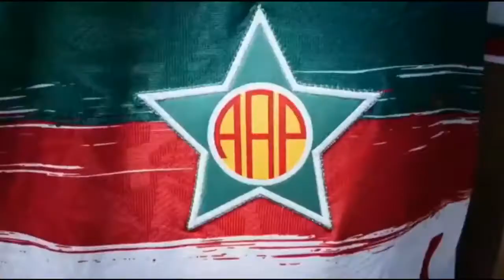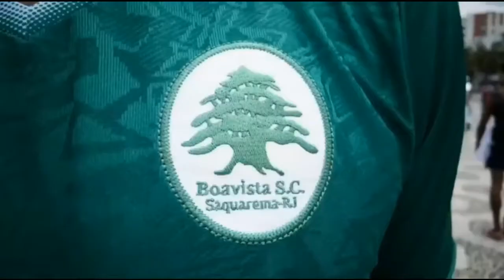Abertura Campeonato Carioca 2021